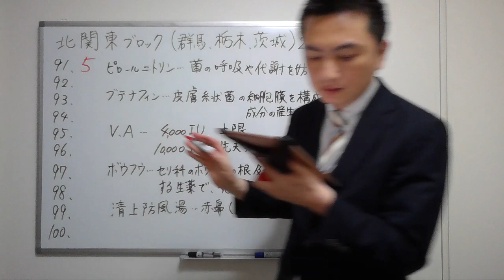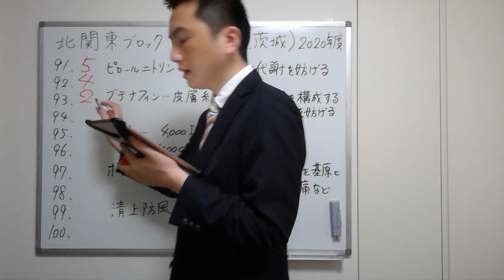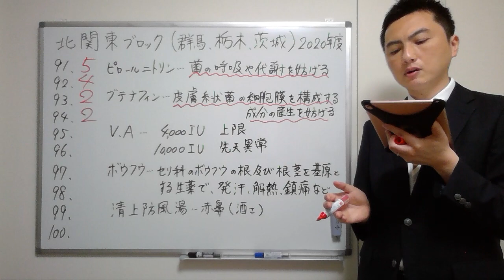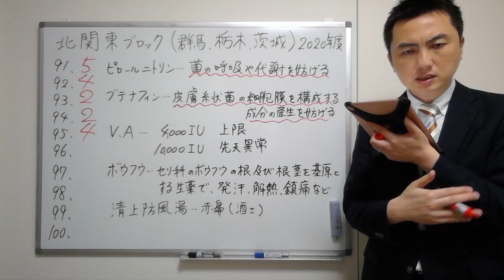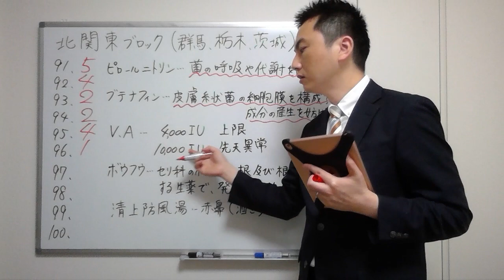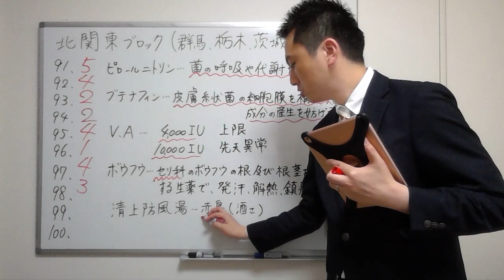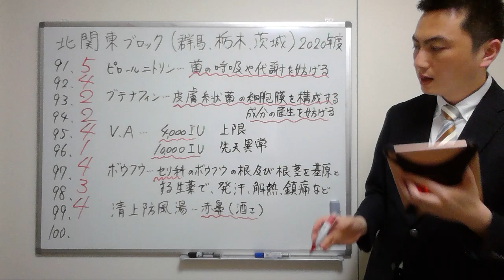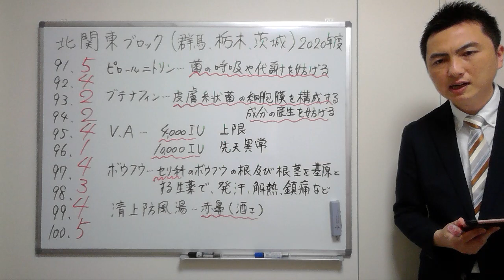【2020北関東】（問91-100）過去問解説【登録販売者】